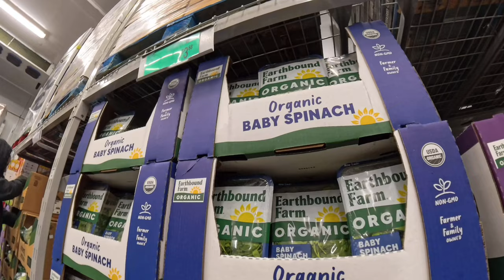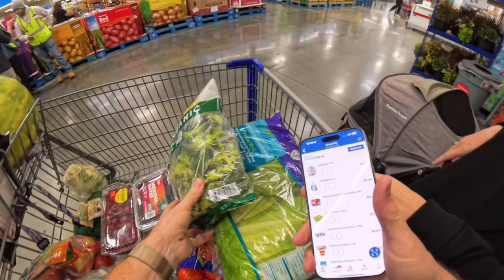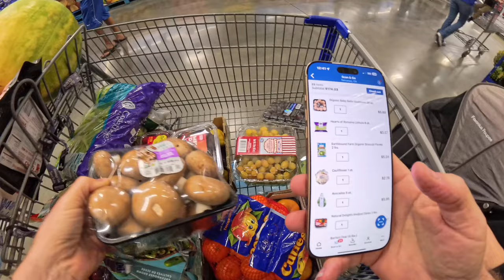В Америке… Costco или Sam’s Club Цены на продукты Сколько тратит семья на продукты в Америке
Играйте и учите английский вместе с моим сыном @zebraagent